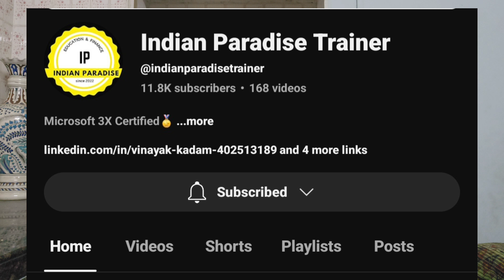Power BI Salary in India 2026🔥: ₹28LPA to ₹30LPA? (Skills for Freshers & 0-6 Yrs Exp)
Power BI Salary in India 2026: From Fresher to 6 YOE (Skills You NEED)

Thinking about a career in Power BI in 2026? This video is your ultimate guide to the Power BI Salary in India, breaking down exactly what you can expect to earn from a fresher level all the way to a professional. We uncover the job roles, crucial skills, and certifications you need to maximize your income.

In this detailed breakdown, we reveal the Power BI salary in India for 2026 and beyond, covering the complete career path. Whether you're a student, a fresher, or looking to switch careers into data analytics, this is the information you need.

WHAT YOU WILL LEARN IN THIS VIDEO:

✅ Power BI Salary Range (Entry-Level to Experienced)
✅ Job Roles & Designations (Power BI Developer, Data Analyst, BI Architect)
✅ Skills Required (DAX, SQL, Data Modeling, Visualization)
✅ Certifications to Boost Your Career (Microsoft Certified Data Analyst)

🔹 Watch till the end to know what the Power BI salary in India is

Topics Covered:

Power BI Salary in India, Power BI Salary, Power BI Salary 2025, Power BI Developer Salary, Power BI Fresher Salary, Data Analyst Salary in India, Power BI Jobs, Power BI Career, Power BI Certification, PL-300 Certification, What is the salary of power bi developer, how much do power bi developers earn, power bi skills, DAX, SQL for power bi.